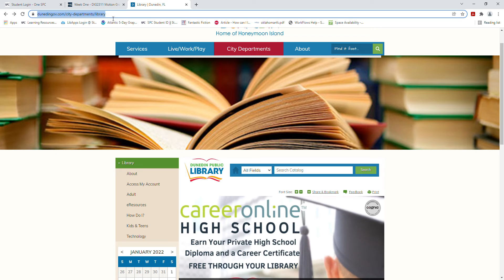Accessing LinkedIn Learning via Dunedin Library